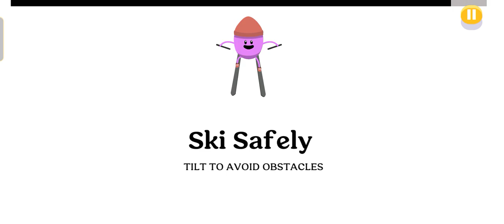Episode 96: Play 1 Round Map At Summer Stadidumb Map And On Quick Play.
Claim 2 Tokens That I Had Finished The Challenge.